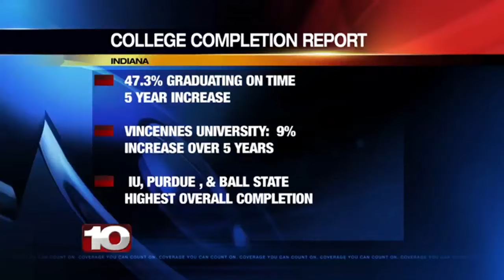Number of Indiana students graduating from public colleges on the rise